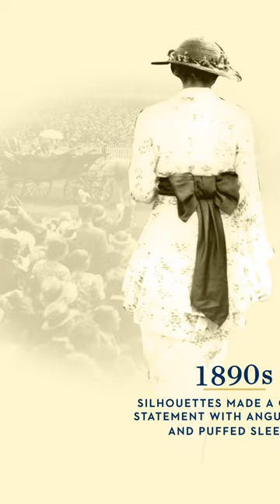Ladies and gentlemen, we proudly present Royal Ascot Fashion Through The Ages 💃📖